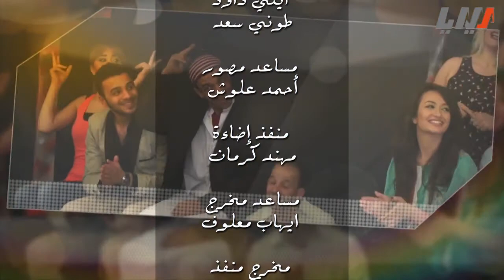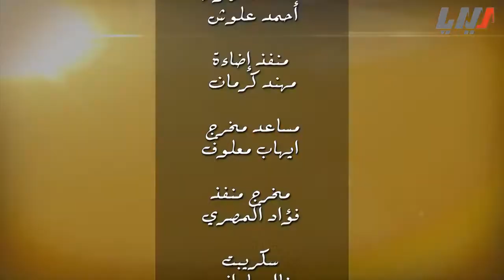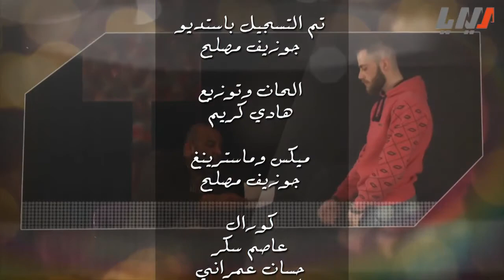مسلسل تياترو سوري - فوضى الحلقة 14 الرابعة عشر | Teatro Souri HD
مسلسل تياترو سوري " سابقاً بأسم فوضى " :
مسلسل شبابي اجتماعي بطابع وروح كوميدية . . يحاكي الزمن السابق والحاضر واللاحق
بطولة : سعيدعطايا - مظهر جروج - شفيق محسن
فؤاد المصري - شانتال مقبعة - ريم مقدسي
عصام الرفاعي - هدى مالك - آية قوزجي - أنور جباعي - إيهاب معلوف - فؤاد بالجي - إياد دكاك
ندى برهوم - اسامة الحلو
شارك في البطولة :
عماد دكاك - هبة خمران - ماهرعطايا - هشام نشواتي - محمد الهيب - حسان الفحل - ايفا حداد
فادي الإمام - محمد مسالمة - سمير ابوعسلا
ضيوف الشرف :
مروان ابوشاهين - عاصم حواط - بسام دكاك - سهيل عقلة
مريانا حداد - مي سليمان - بسام مرهج - أنور شيخ البساتنة
مع الأطفال : لؤي محمد - محمد محمد - لين محمد - ليلاس عطايا
تأليف : فؤاد بالجي
مدير اضاءة وتصوير : ميشيل عيسى
مصور : ايلي داوود
مشرف الصوت : رضا بيطار
ماكييرة : مارلين خوري
غناء الشارة : عصام الرفاعي
مدير ادارة الانتاج : عمار الخطيب
مدير الانتاج : وائل علي
إخراج : سعيد عطايا
الإشراف العام : رفعت محمد - عبدالله حمودو
إنتاج : ميديا للصوتيات والمرئيات ، لؤي للانتاج والتوزيع الفني
Teatro Souri - Fawda